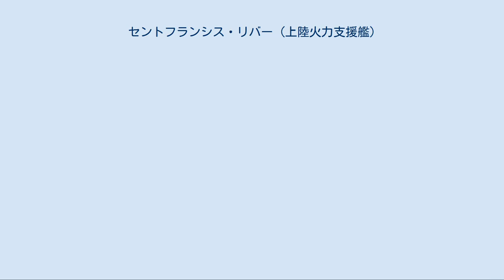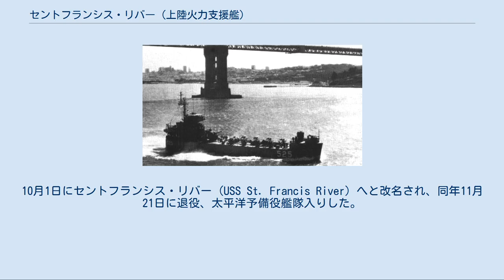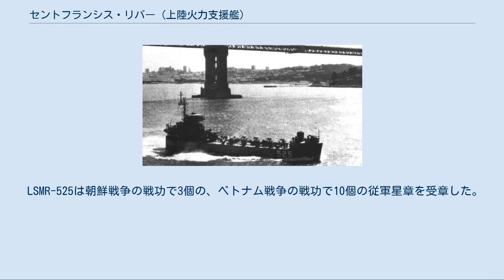セントフランシス・リバー (上陸火力支援艦)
LSM(R)-501級ロケット中型揚陸艦
セントフランシス・リバー (USS St. Francis River, LSMR/LFR-525) は、アメリカ海軍の火力支援艦。
艦名はミシシッピ川の支流、セントフランシス川に因む。
 LSMR-525 は1945年5月19日にテキサス州ヒューストンのブラウン・シップビルディング社で起工した。
1945年6月16日に進水し、1945年8月14日に就役した。
 整調後不活性化を命じられた LSMR-525 は、1945年10月25日に大西洋予備役艦隊入りし、1946年3月28日に退役した。
フロリダ州グリーンケーブスプリングスに係留、保管されたが、朝鮮戦争の勃発に伴い現役復帰が命じられる。
1950年9月16日に再就役した LSMR-525 は、1951年7月17日に朝鮮海域の戦闘地帯入りし、元山の敵拠点に対してロケット攻撃を行った。
LSMR-525 は日本を拠点として作戦活動に従事し、その年の秋まで元山に対して地上部隊への火力支援を行った。
12月半ばにサンディエゴに帰還、1952年を通して同地に留まる。
1953年1月12日にサンディエゴを出航、3月24日に韓国沖に到着すると、平壌および南浦の南西に位置する Sok To 防衛のための砲撃支援艦となる。
休戦成立後 LSMR-525 はサンディエゴに帰還し、8月28日に到着した。
およそ1年後の1954年9月20日、LSMR-525 は再び西へ向けて出航し、朝鮮戦争後初の配備に就く。
1955年は定期任務に従事し、2月には大陳群島での中国国民党軍の撤退を援護した。
その後西海岸に帰還すると LSMR-525 は第1艦隊での任務を再開する。
10月1日にセントフランシス・リバー (USS St. Francis River) へと改名され、同年11月21日に退役、太平洋予備役艦隊入りした。
 セントフランシス・リバーは1965年9月18日にサンフランシスコで再就役し、1966年2月8日にサンディエゴを出港、新たな母港の横須賀に向かった。
日本から南へ向けて出航し、4月19日に南ベトナムのダナンに到着、メコン・デルタにおいて地上部隊の支援任務に就く。
カムラン湾で定期的に弾薬を補給し、オーバーホールは横須賀で行われた。
 セントフランシス・リバーは1966年から1969年まで南ベトナムにおいて地上部隊支援のためのロケット攻撃を行った。
この期間にセントフランシス・リバーを始めとする火力支援艦による地上部隊へのロケット弾による支援攻撃は、数多くの効果的な結果を達成することとなった。
 1969年1月1日に LFR （上陸火力支援艦）へと艦種変更されたセントフランシス・リバーは、1970年4月17日に退役し、同日除籍された。
その後1970年11月に佐世保において日商岩井アメリカ社にスクラップとして売却された。
 LSMR-525は朝鮮戦争の戦功で3個の、ベトナム戦争の戦功で10個の従軍星章を受章した。